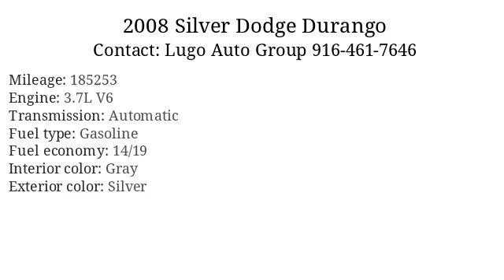2008 Silver Dodge Durango - Sacramento, CA 95821 - Used Cars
2008 Silver Dodge Durango available for sale at Lugo Auto Group  for

Standard Features: Armrests - Rear Folding, Dash Trim - Simulated Wood, Floor Mat Material - Carpet, Floor Mats - Front, Front Air Conditioning, Front Air Conditioning Zones - Single, Rear Air Conditioning - Independently Controlled, Rear Air Conditioning Zones - Single, Cargo Area Light, Cargo Cover - Retractable, Center Console - Front Console With Storage, Cruise Control, Cupholders - Front, Cupholders - Third Row, Multi-Function Remote - Keyless Entry, One-Touch Windows - 2, Power Outlet(S) - 12v And 115v Rear, Power Outlet(S) - 12v Front, Power Steering, Reading Lights - Front, Steering Wheel - Tilt, Steering Wheel Mounted Controls - Cruise Control, Storage - Cargo Tie-Down Anchors And Hooks, Storage - Door Pockets, Vanity Mirrors - Passenger, Front Brake Type - Ventilated Disc, Front Shock Type - Monotube, Front Suspension Type - Double Wishbone, Rear Brake Type - Disc, Rear Shock Type - Monotube, Rear Spring Type - Coil, Trailer Stability Control, Abs - 4-Wheel, Axle Ratio - 3.92, Electronic Brakeforce Distribution, Front Brake Diameter - 13.2, Front Brake Width - 1.1, Front Spring Type - Torsion Bars, Front Suspension Classification - Independent, Rear Brake Diameter - 13.8, Rear Brake Width - 0.9, Rear Stabilizer Bar, Rear Suspension Classification - Solid Live Axle, Rear Suspension Type - Watts Linkage, Stability Control, Gauge - Tachometer, In-Dash Cd - Dvd Audio, In-Dash Cd - Mp3 Playback, Total Speakers - 4, Warnings And Reminders - Tire Fill Alert, Antenna Type - Mast, Auxiliary Audio Input - Mp3, Clock, In-Dash Cd - 6 Disc, Radio - Am/Fm, Warnings And Reminders - Low Fuel Level, Watts - 66, Exterior Entry Lights, Front Fog Lights, Liftgate Window - Fixed, Rear Door Type - Liftgate, Spare Tire Mount Location - Underbody, Spare Tire Size - Full-Size Non-Matching, Spare Wheel Type - Steel, Tire Prefix - P, Tire Type - All Terrain, Tire Pressure Monitoring System, Window Defogger - Rear, Front Wipers - Variable Intermittent, Power Windows, Rear Privacy Glass, Rear Wiper - Intermittent, Roof Rack, 2-Stage Unlocking Doors, Airbag Deactivation - Occupant Sensing Passenger, Anti-Theft System - Alarm With Remote, Anti-Theft System - Engine Immobilizer, Child Safety Door Locks, Child Seat Anchors, Front Airbags - Dual, Power Door Locks, Rolling Code Security - Key, Side Curtain Airbags - Front, Side Mirrors - Driver Side Only Heated, Side Mirrors - Heated, Side-Curtain Airbag Rollover Sensor, Driver Seat Power Adjustments - 8, Driver Seat Power Adjustments - Height, Driver Seat Power Adjustments - Reclining, Front Headrests - 2, Front Seat Type - Bucket, Passenger Seat Manual Adjustments - 4, Rear Headrests - 3, Rear Headrests - Adjustable, Rear Seat Folding - Split, Rear Seat Manual Adjustments - Reclining, Rear Seat Type - 40-20-40 Split Bench, Rear Seatbelts - Center 3-Point, Seatbelt Force Limiters - Front, Seatbelt Pretensioners - Front, Third Row Headrests - 2, Third Row Seat Folding - One-Piece, Third Row Seat Type - Bench

      Vin: 1D8HD48K98F105506
Mileage: 185253
Engine: 3.7L V6
Transmission: Automatic
Interior color: Gray
Exterior color: Silver
Fuel type: Gasoline
Doors: 4 Door
Stock number: L13579